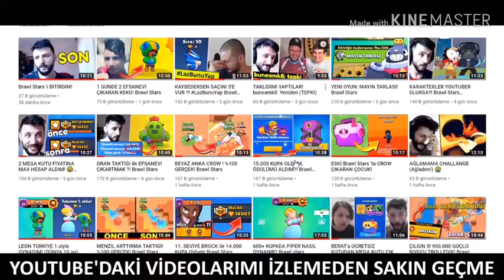Brawl Stars haberleri 1